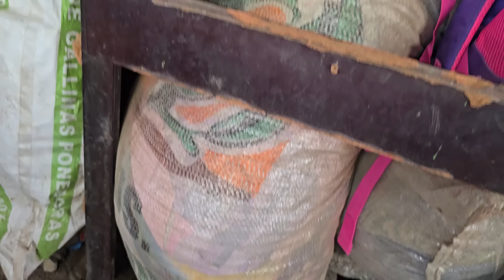😡ESTO HIZO ENOJAR A LAS CHICAS, Que Realmente Pasó